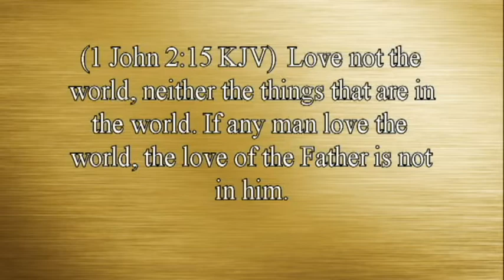6- What kept Jesus going, through the darkest moments of His Life. By David Freeman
Are you aware of just how much God loves you?  Jesus dying for our sins was only a part of His sacrifice.  The story of His great love and sacrifice is revealed in this message, The Greatest Sacrifice.